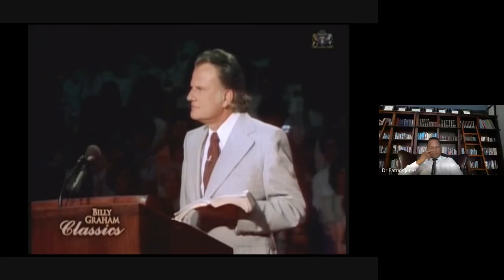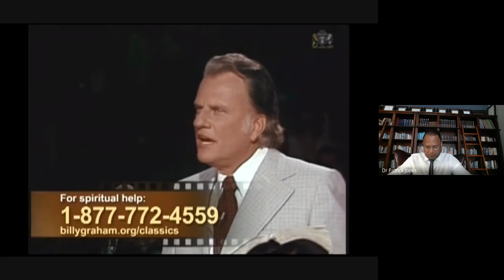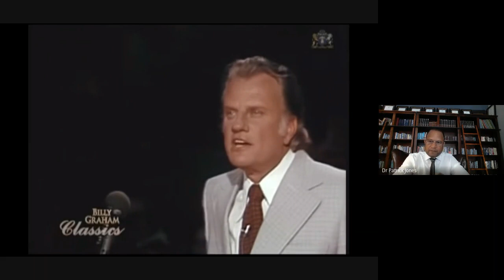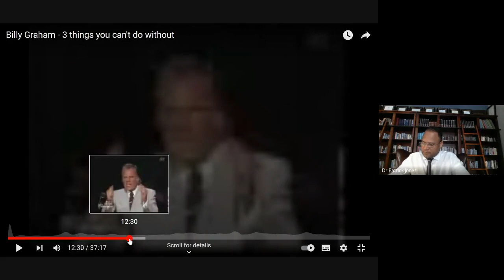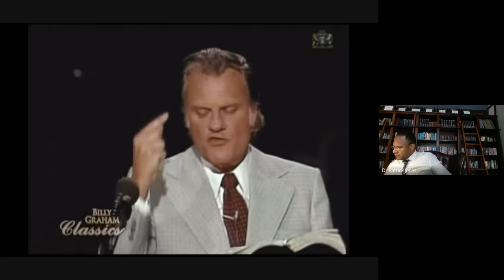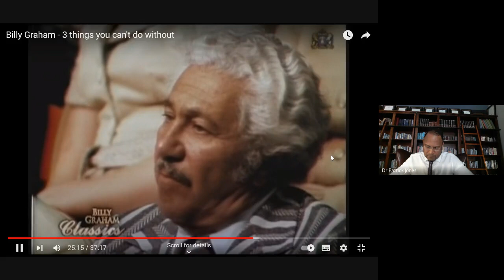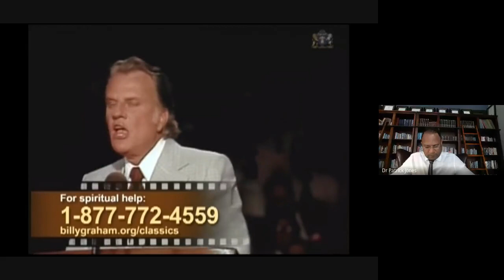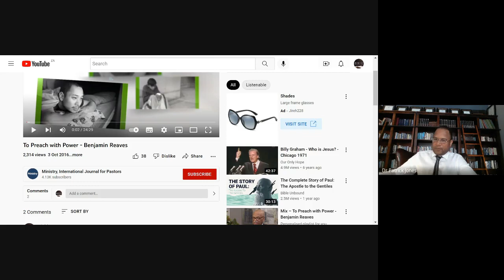Homiletics 1 Lecture 13